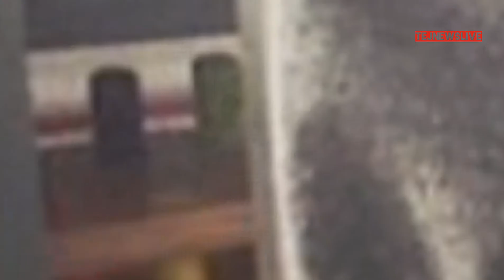37 साल की हुई Sunny leone, इन दो वजहों से खास है आज का दिन ।Sunny Leone Birthday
Sunny Leone Celebrating 1st birthday with 3 kids on mothers day
Tejnewslive